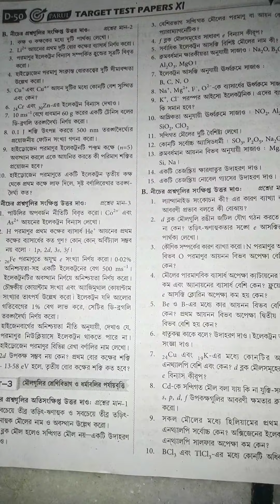SAQ BASED ON PERIODIC TABLE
তোমরা এই ভিডিও তে পর্যায় সরণি চ্যাপ্টার এর ইম্পরট্যান্ট 15 টি প্রশ্ন এর উত্তর করতে পারবে